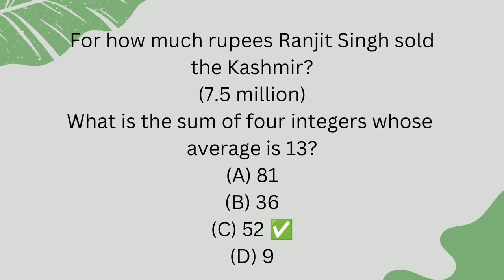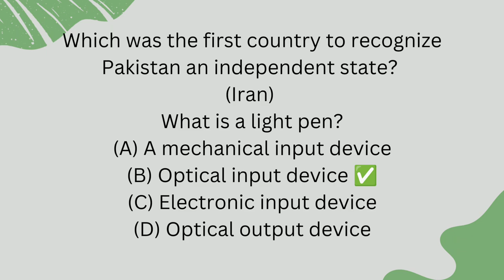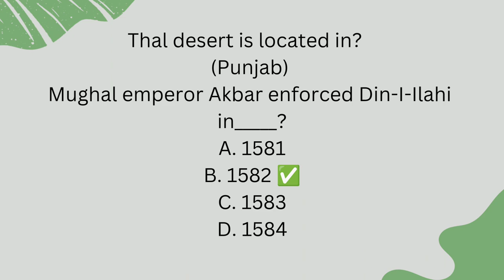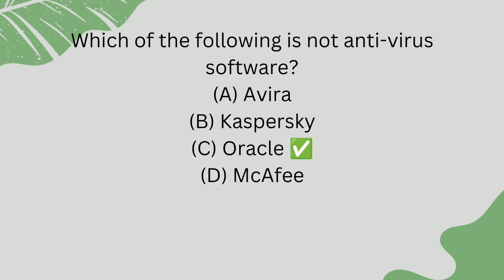Junior Computer Operator Solved Past Papers|| Part-2 || PPSC, FPSC, KPSC, NTS@zarish987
Part-2 || Junior Computer Operator Solved Past Papers|| PPSC, FPSC, KPSC, NTS

Part-1 || Junior Computer Operator Solved Past Papers|| PPSC, FPSC, KPSC, NTS